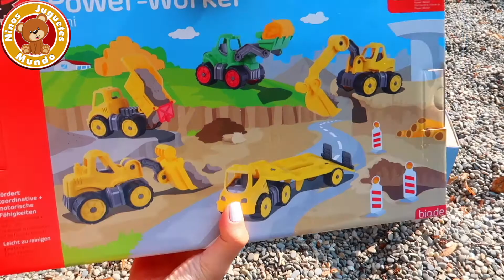Excavadora grúa emplazamiento de la obra coche camiòn unboxing🚜🏗👷‍♂️⎢Ninos Juguetes Mundo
Excavadora grúa emplazamiento de la obra coche camiòn unboxing